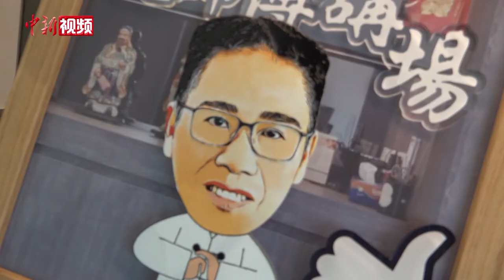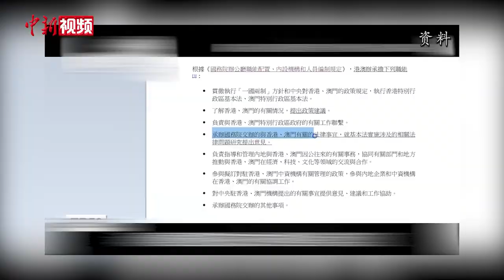香港网红“冼师傅”开视频频道为正义发声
香港修例风波半年以来，影视财经名人、著名武术家冼国林开设自拍视频频道“冼师傅讲场”，粉丝多达近60万，大获网民好评，他积极谈论时事，其见解独到、情理兼备、一语中的，迅速成为网红人物。
已过耳顺之年的冼国林称小时候一家七口人挤在一间房里生活，见证了香港从一个贫穷、不稳定的社会逐步发展成经济稳定、治安良好的国际化城市。他认为香港现今出现经济衰退、百业萧条的状态，黑暴对社会的影响远大于疫情。冼师傅认为香港社会必须“拨乱反正”，谴责暴力，才能恢复到繁荣的状态，自己会旗帜鲜明地反对违法行为，一直带着这份正义感和社会责任感走下去。